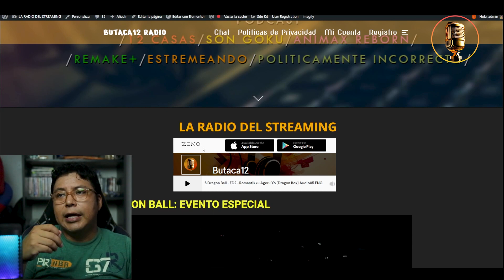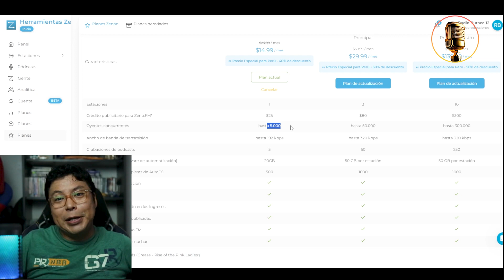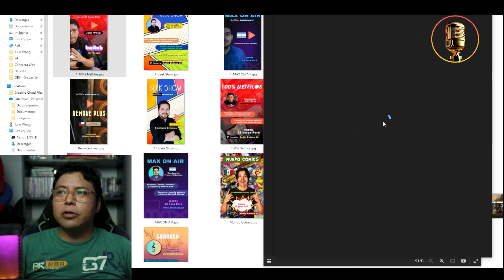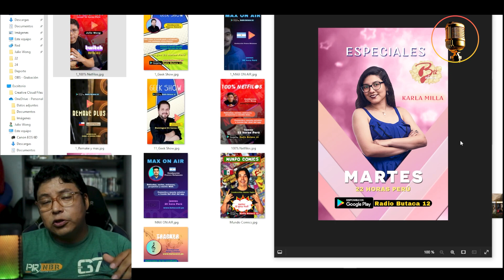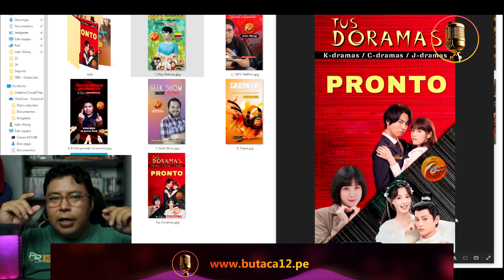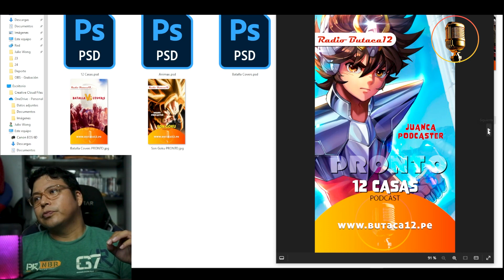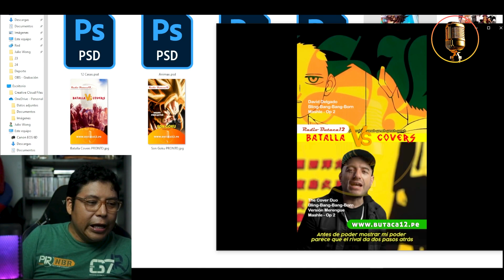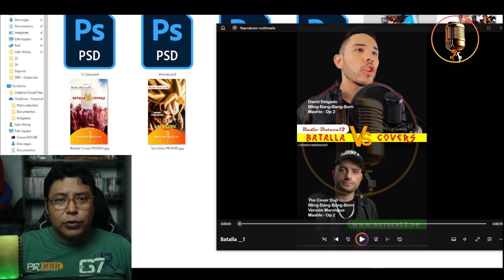SERVIDOR DEDICADO - WORD PRESS - PODCAST HASTA LA FECHA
Comunidad Butaca
- Si te gusta el contenido de la radio, te pedimos que nos ayudes a compartir los programas, y si es posible una donación monetaria, lo cual nos permitirá seguir creciendo con la programación. Próximos programas: Comic Show y Superverse.